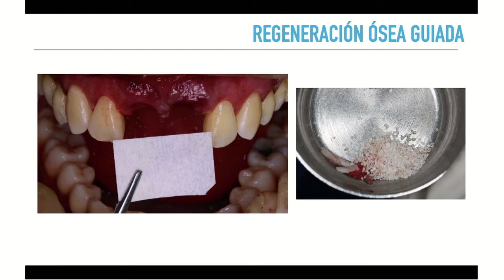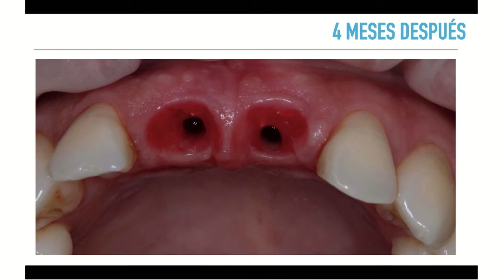Implantes pos extracción dientes anteriores superiores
gracias a los implantes de carga inmediata podemos solucionar en un día los problemas de estética y función que se causasen al perder un diente.-